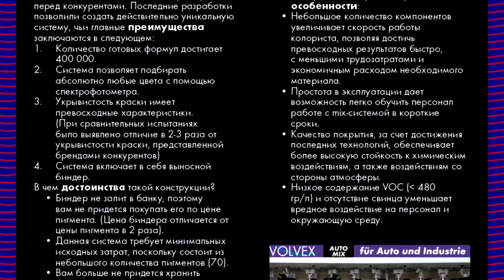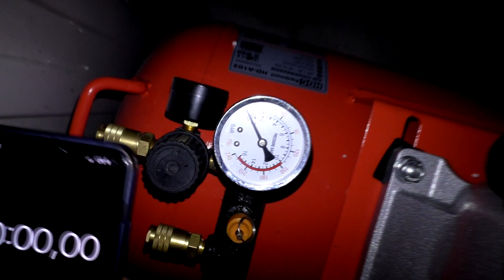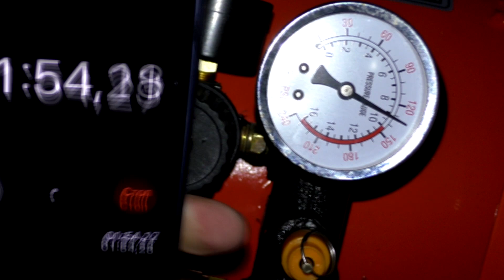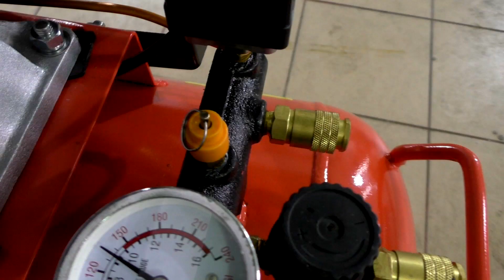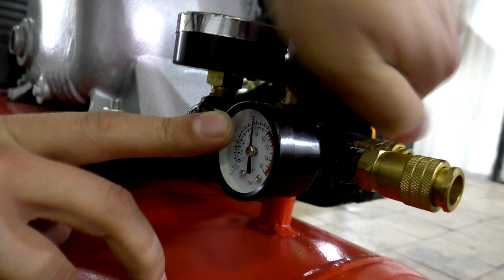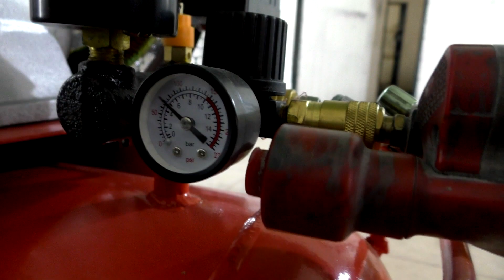Как и КАКОЙ компрессор выбрать для покраски. ОБЗОР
Как и КАКОЙ компрессор выбрать для покраски. ОБЗОР, На что обратить внимание при выборе компрессора, как это правильно сделать, об этом мы и поговорим в сегодняшнем видео.